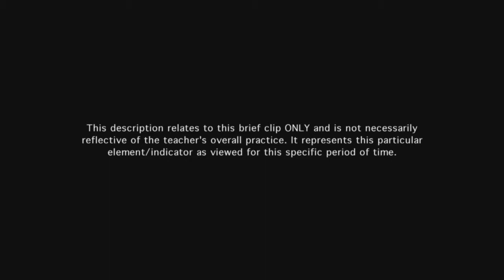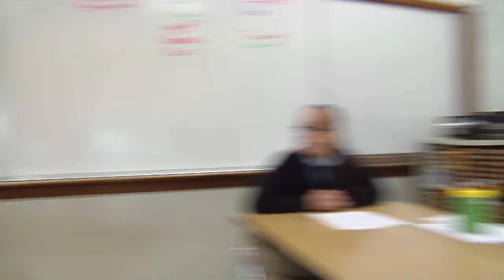Teacher communicates expectations for learning- Example 5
Teacher reviews appropriate academic vocabulary to ensure the purpose for the lesson or unit is clear.